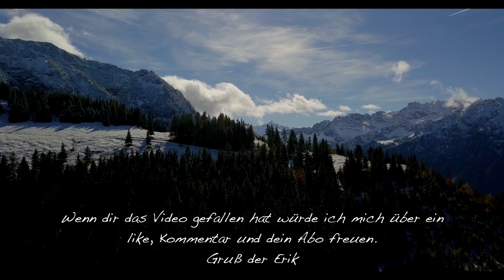Oberjoch - Mavic Pro 4k - Silence of the Mountains - der erste Schnee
Toller Aus"Flug" am Oberjoch und das besondere Erlebnis vom ersten Schnee in diesem Jahr. Viel Spaß beim anschauen und wenn es dir gefallen hat lass ein like , Kommentar und dein Abo da.

Gruß der Erik